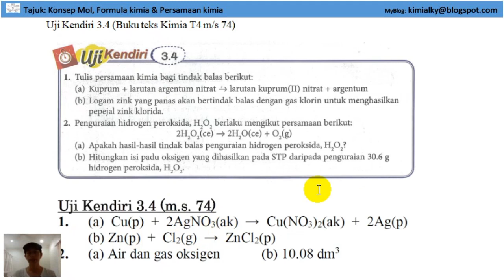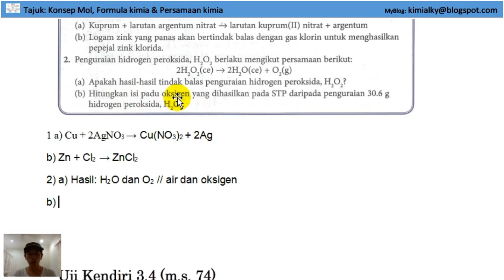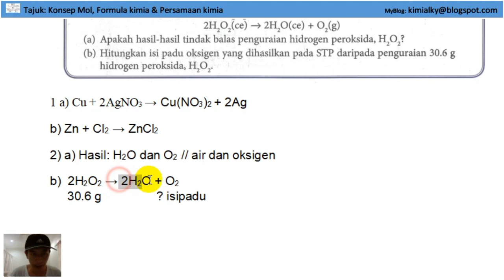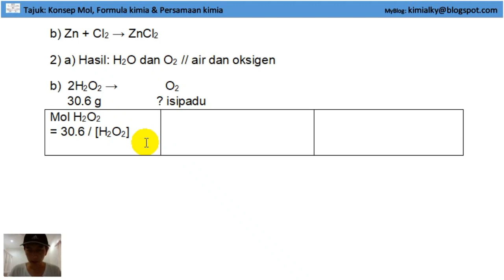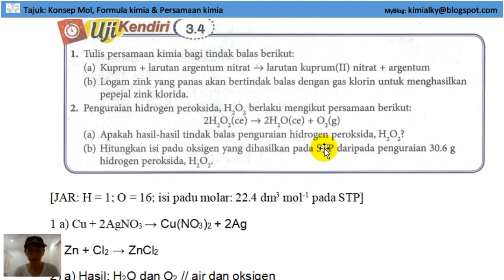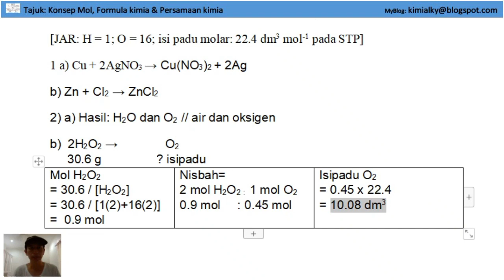T4B3 3.4 Uji Kendiri Persamaan kimia (buku teks kimia ms 74)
Menjawab soalan Uji kendiri 3.4 Buku Teks Kimia T4 (m/s:74) di dalam Buku WAJA